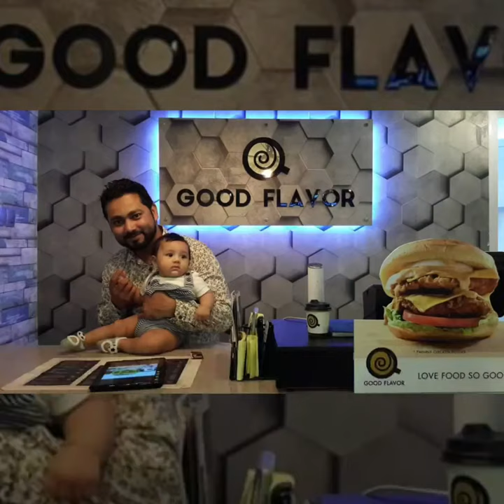Parenting Moments Captured (Hamza's 3 to 6 Months)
This video is a collection of Hamza's 3 to 6 Months pics in UAE during July to Sept 2018.